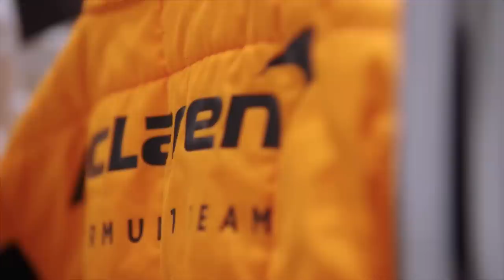OSCAR PIASTRI ESTÁ SENDO MOLDADO EM UM GENIO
Sergio Milani
@scuderiamilani (Twitter)

João 3:16

00:00 - Introdução
00:39 - Expectativas altas
01:29 - Chegando em Norris?
03:58 - Qualidades de genio?
06:43 - Já superou Ricciardo
08:07 - Base muito sólida e futuro brilhante